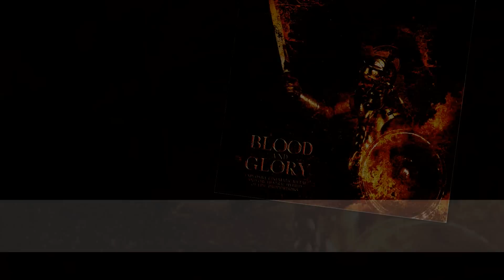Twisted Jukebox - ANGELS WILL RISE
Angels Will Rise - Twisted Jukebox Epic Emotional Uplifting

Song: Angels Will Rise
Album: Blood and Glory

...Trong thế giới này sự tranh đấu giữa thiện và ác, ánh sáng và bóng tối, đen và trắng vẫn luôn luôn tồn tại.
...Từ khi sinh ra, tôi đã được nhìn thấy rất nhiều lần cái xấu vượt qua cái tốt, bóng tối ch
iến thắng ánh sáng. Dường như cái xấu với những thủ đoạn của nó luôn có lợi thế hơn. Đôi lúc tôi còn cảm thấy người xấu, đừng trong bóng tối mạnh mẽ hơn người lương thiện.
...Nhưng tại sao con người luôn răn dạy nhau thành người tốt? luôn đề cao những bài học về sự đàng hoàng, đường đường chính chính...?
Đơn giản rằng.
...Không có bóng tối thì sao người ta nghỉ ngơi, biết quý ánh sáng. Không có tội ác thì sao biết giá trị của sự thiện lành. Thật sự trong cuộc sống, những người thiện biết nhẫn nại và ôn hòa trước hung bạo...1 sức mạnh duy nhất của kẻ ác, nhưng không có nghĩa là họ không thể can đảm. Sức mạnh của người thiện nằm trong tâm hồn,chứ không nằm ở thể xác...
Và một điều cuối cùng...
"Nếu sự ác có chiến thắng trên đời, thì cũng chỉ là tạm thời thôi. Cuối cùng, cái Thiện sẽ thắng... Angels Will Rise. !"
---Music in Me---♪♫ by TuanPhong